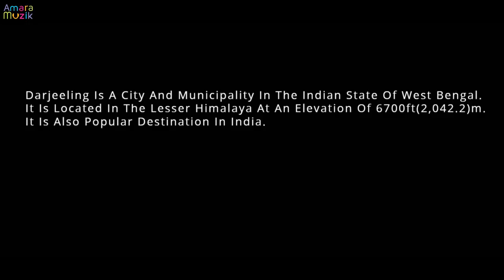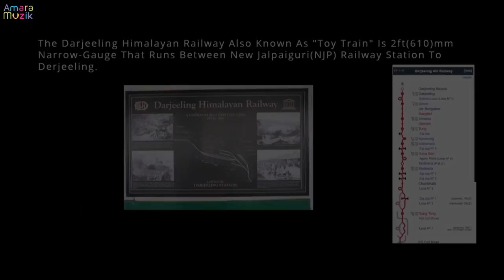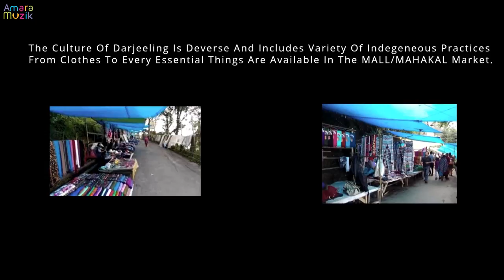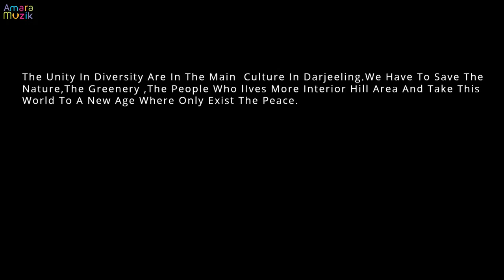Darjeeling Diaries Short Film | Award Winning Bengali Short film | Kushal Sinha Roy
Darjeeling Diaries Is A Documentary Showing The Natural spell-bounding beauty and Culture Of Darjeeling. Set amid the emerald-green tea plantations and snow capped Himalayan Peaks, Darjeeling is a popular hill station in West Bengal. The town was founded back in the 19th century by the British. Today, tourism in Darjeeling has reached its peak and people from all over throng to this captivating destination. Find out more about this heaven on land in this documentary.
Darjeeling Diaries is produced by Two Tire Motion Pictures & Directed by Kushal Sinha Roy. Amara Muzik is the official music label for Darjeeling Diaries.

Credits :
Cinematography/Editing/Colorist - Kushal Sinha Roy
Production Controller - Tanmay Paul
Post Production Head/Production Manager - Kushal Sinha Roy
Music/Background Score/Foley - Rajarshi Deb
Co-director/Associate Director - Kunal Singha Roy
Concept/Direction - Kushal Sinha Roy